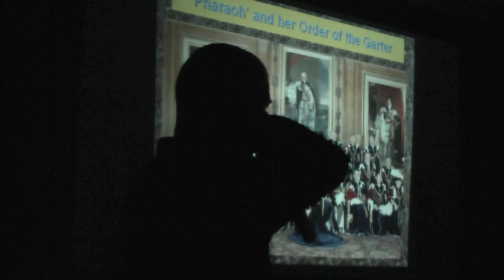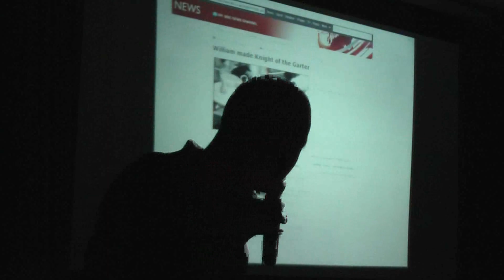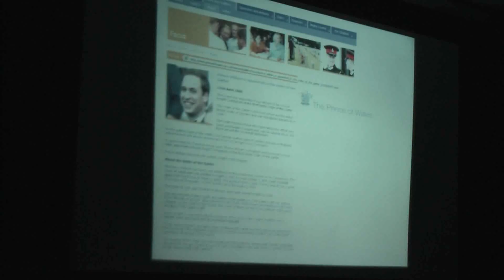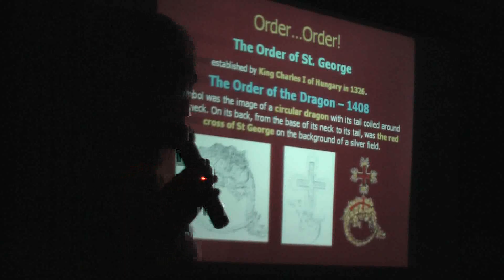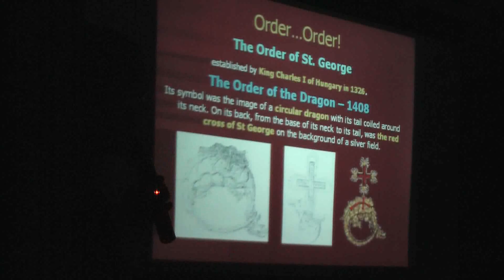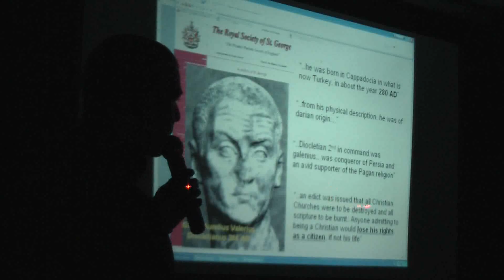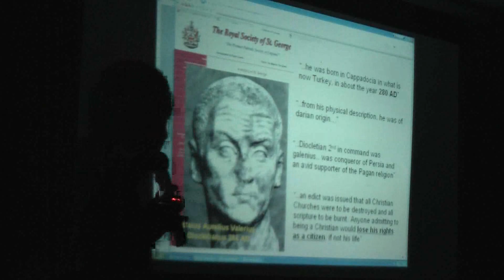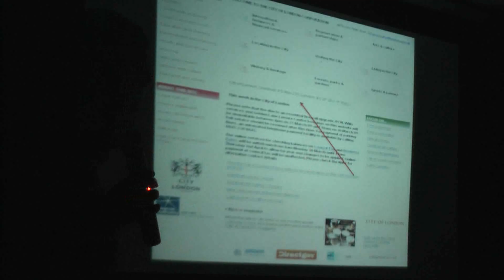REGNAL LAW AND THE WORLD PART 4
Regnal Law and The Word'

What's presented is an insight into Monarchical Law, Common Law and Civil Law (Admiralty/Maritime Law), and the differences between the two, and we'll take a step into where we as members of society are placed within this 'system', what it is, where is may have originated from, and where we "fit in" to this current consentual enslavement system we've allowed to be created.

Subjects covered are elements such as words (worthsmithery), terms and definitions some may not yet be aware of that are being used, and how we can best cognicize the problems and how we may be able to change, or adapt it. Using a little symbology, historical research, Science, illustrations, humour, insights, individual findings and visuals, I'll try to help the viewer perceive a different perspective to where the current world arena desires to guide us to a conclusion, with as much referenced source material as possible.